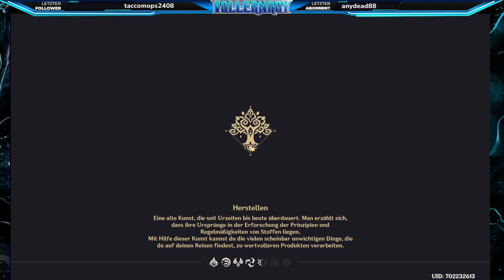[Event Windlfucht] Erste Runde Rebell war sehr knapp! in Genshin Impact auf Deutsch